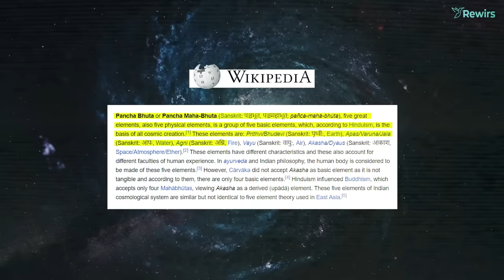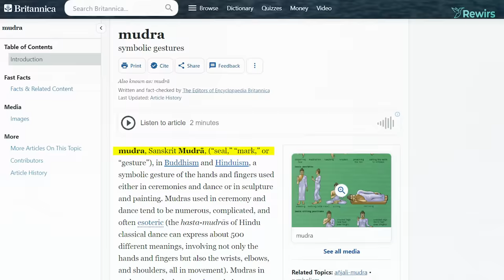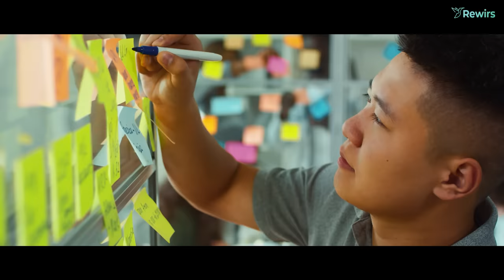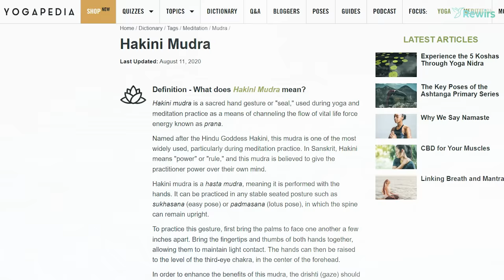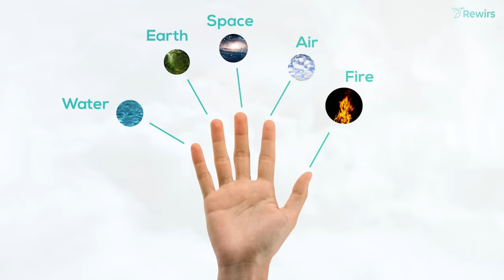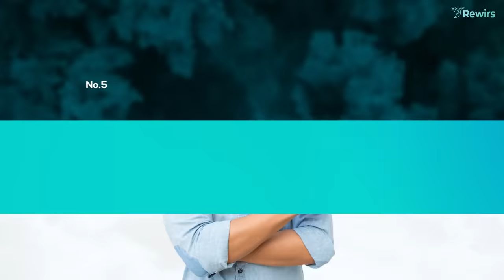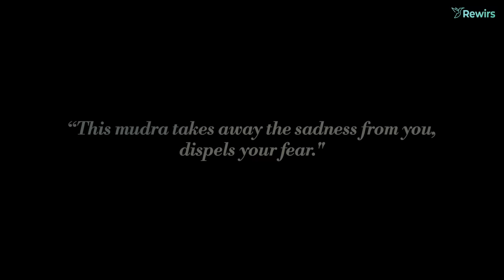ये Secret सिर्फ 1% लोग जानते हैं | Most Powerful Hand Gestures & Mudras for Success & Money | Rewirs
► Unlock the secrets of ancient wisdom with our captivating video on "Most Powerful Hand Gestures and Mudras." Discover the transformative power of these ancient gestures as we delve into their rich history and explore their profound effects on mind, body, and spirit. Join us on this enlightening journey and learn how to harness the immense potential within your own hands.

⏱️ VIDEO TIMESTAMPS:
00:00 : The Secret
01:39 : Uttarabodhi Mudra
02:53 : Hakini Mudra
04:01 : Dhyana Mudra
04:50 : Kubera Mudra
05:39 : Chin Mudra or Gyan Mudra
06:18 : Tse Mudra
07:03 : Ganesha Mudra